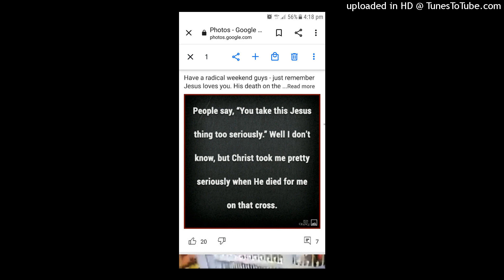Chris_Tomlin_-_Holy_Roar_Live_From_(ge.pro)